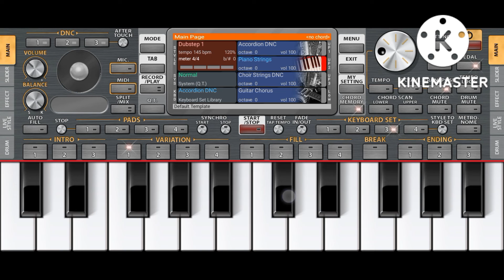Aashiqui Teri meri#new